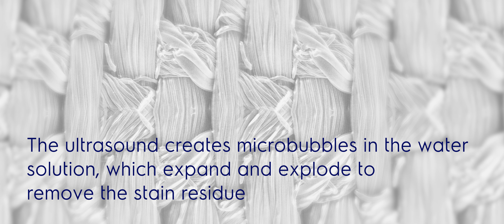Electrolux PerfectCare - ShortyMedia 2017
Una delle produzioni ShortyMedia. Summer 2017.